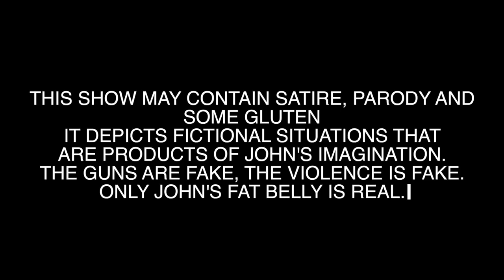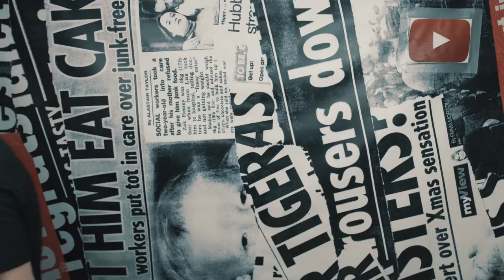🛑STOP🛑 AI APOCALYPSE!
Google does bad things, Samsung Note 9 and Elon Musk saves humanity... yes... he is our lord and saviour! :)

JHONNY OUT!!!

ep. 113